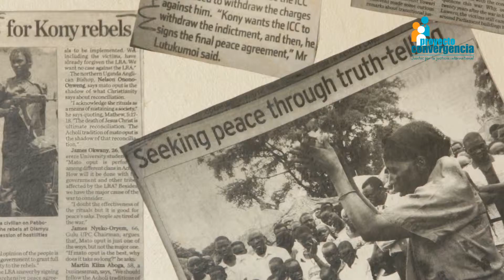Convergencia - Juntos por la Justicia Internacional (ASF)